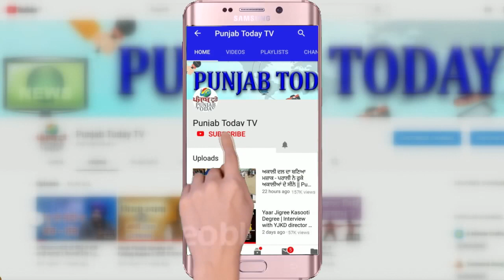पटियाला निहंग-पुलिस झड़प: काश! कोई पत्रकार इतना संतुलित विवरण देता!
Punjab Police vs Nihangs Confrontation - Independent and balanced views | ਪਟਿਆਲਾ ਨਿਹੰਗ-ਪੁਲਿਸ ਝੜੱਪ: ਕਾਸ਼! ਕੋਈ ਪੱਤਰਕਾਰ ਇੰਨਾ ਸੰਤੁਲਿਤ ਵਰਨਣ ਦੇਂਦਾ!